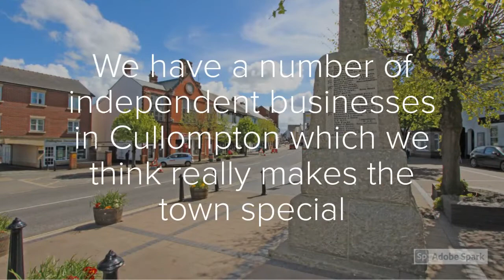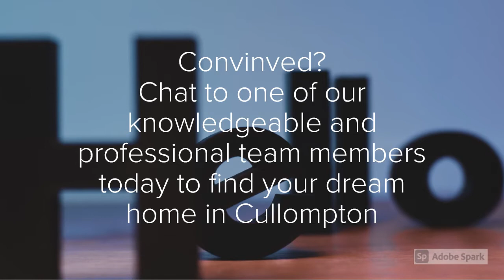Cullompton Town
We think that Cullompton is the best place to live in the UK - we explain why in this short video.